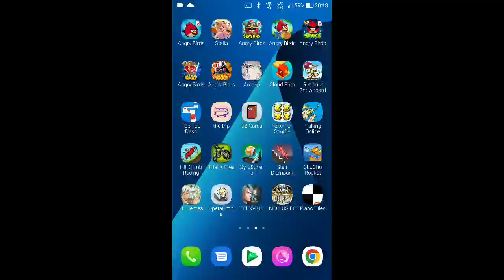DFFOO - Dimensions' End: Transcendence, Tier 7, Crucible 2 [19 Turns, Score: 1,147,893]